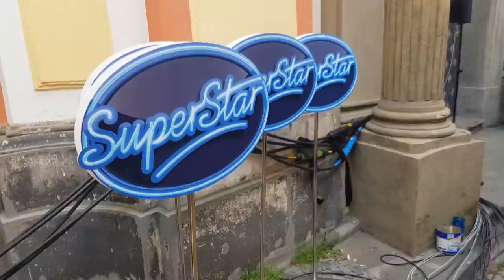VLOG 04 – Matúš Krnčok v zákulisí semifinále SuperStar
Moderátor Matúš Krnčok so svojou kamerou zmapoval zákulisie semifinálových prenosov tohtoročnej SuperStar.